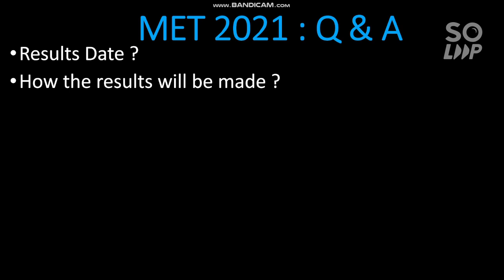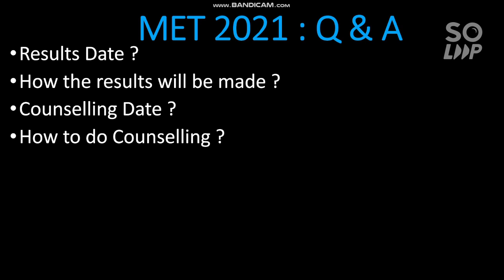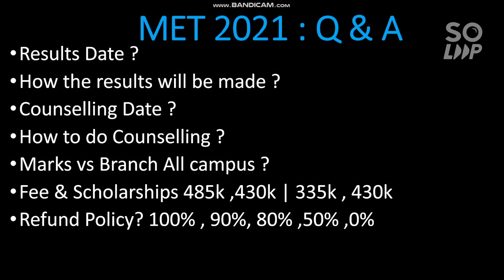Manipal Entrance Exam 2021 | Fee refund policy | Results date | Counseling date | All Q & A